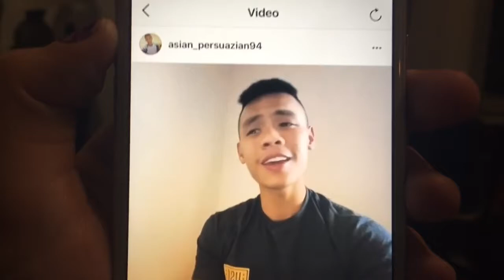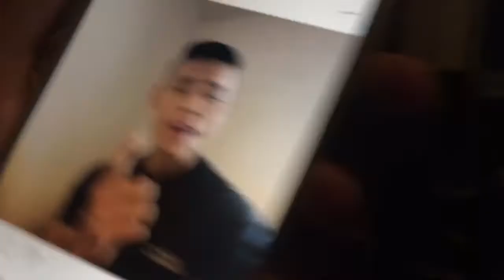Office Christmas Party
My work Christmas party was a blast. Casino night was a hit! Ember helps a guy on IG sing. Benelli gets a treat in slow mo, During my break at work, my Co Worker gets violent.

Mom - Ty
Dad - Jake
Kurtis 20
Austin 18
EmberLee 12
Bridger 10
Theron 8

OUR VIDEOS!!

BEFORE YOUTUBE!